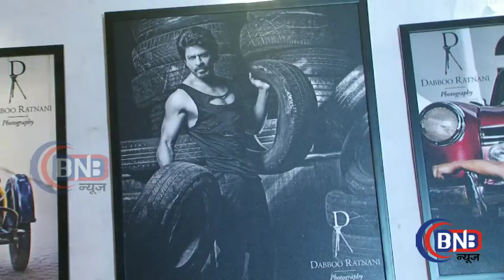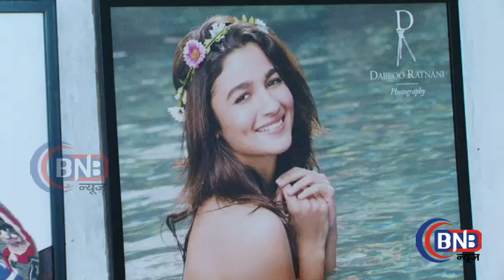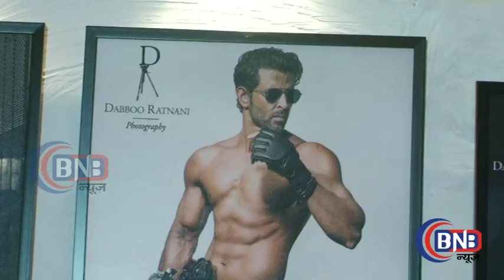dabboo ratnani's calendar of 2017 Starry pics At mumbai